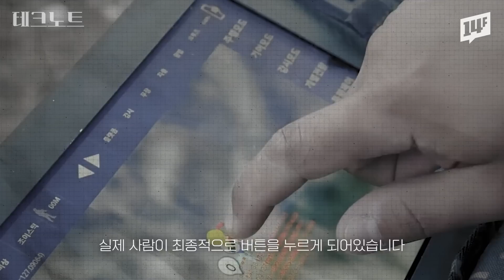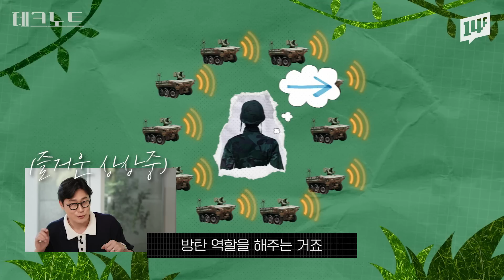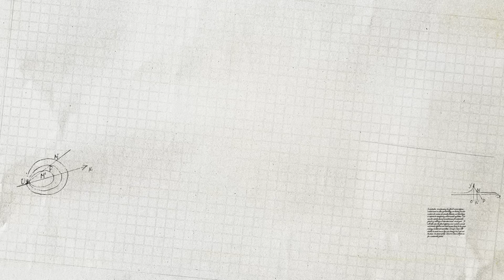[ENG] 국내 최초 미군 해외비교성능시험 통과한 다목적무인차량 아리온스멧! 미국 수출 가능할까? | 오승훈의 테크노트 EP.05 / 14F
스스로 길을 찾기도 하고, 사람의 뒤를 졸졸 따라다니기도 하고, 부상병을 옮기기도 하고,
자동으로 총까지 조준하는 다재다능 무인군용차량 '아리온스멧'의 등장!

AI기반으로 제작된 뛰어난 성능으로
국내 방산 기업 최초로 미군 해외비교성능시험(FCT)에도 통과했다고 하는데,
세계 최강국 미국을 꼬실 수 있었던 아리온스멧의 매력은?